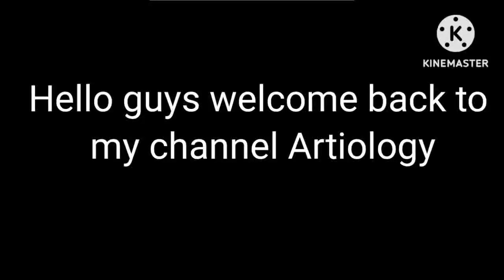How to Draw a sea Turtle step by step/ pencil sketch#creativeart#art